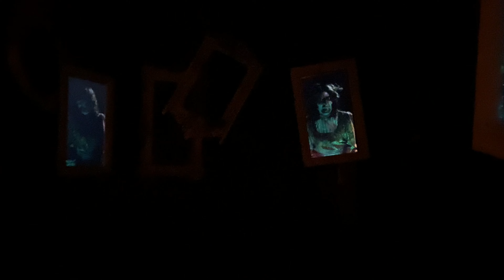Origins: The Curse of Calico Maze Walkthrough at Knott’s Scary Farm 50th Anniversary 2023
Origins: The Curse of Calico

Pierce the veil of time and discover the secret of the evil fog that hangs over Knott’s Scary Farm in Origins: The Curse of Calico. Unearth the sinister paranormal activity that plagues the town as Sarah Marshall is put on trial for her suspected crimes of witchcraft.

All will be unveiled when the Green Witch rises up and curses the townsfolk, transforming all who have accused her into a wicked horde of malicious creatures with an eternal quench for the living.

From Knotts.com

👻Select Nights Sept. 21 - Oct. 31, 2023

🏨Book with me through @getawaytoday for discounted park tickets and hotels!